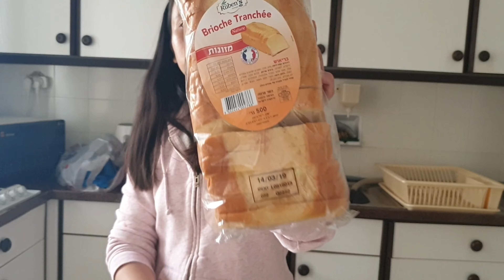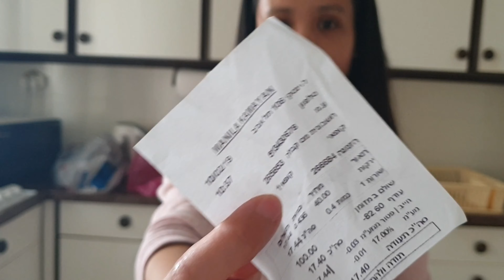KAILANGAN NGA BA NG ISANG CAREGIVER IN ISRAEL NA MAGKAROON NG BOARDING HOUSE?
In this video, isasama ko kayo guys sa boarding house namin para magbayad ng aming monthly rent. And bukod pa sa bayad sa bahay, meron pang ibang dapat bayaran like ilaw and tubig. Dumaan na din ako sa Central Bus Station para paloadan ang rav kav and namili na din ako ng mga mga Filipino foods.

So, kahit na stay-in caregivers kami; may mga boarding house pa din na uuwian kapag day-off and in worst cases. Katulad nga ng naimention na kapag namatay na ang alaga, may bahay na uuwian.